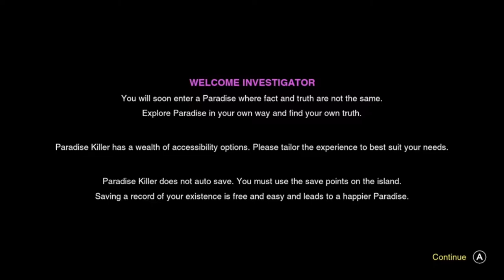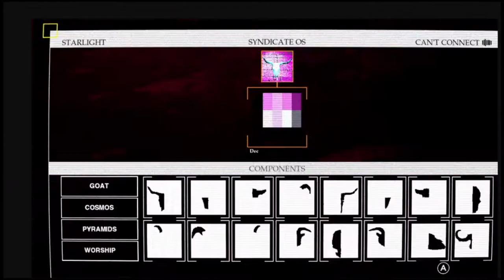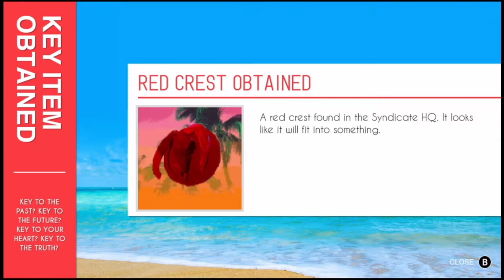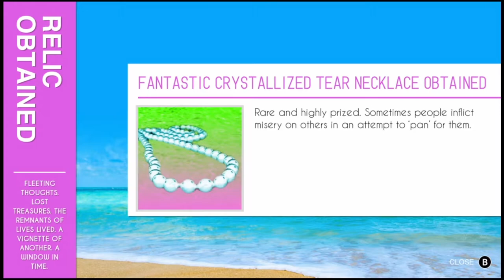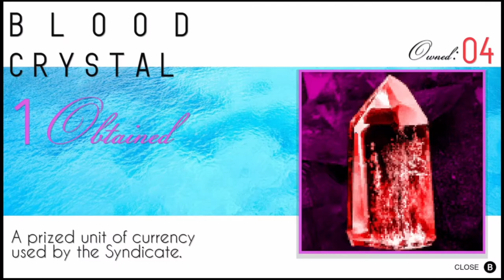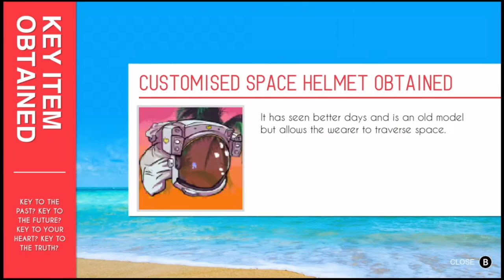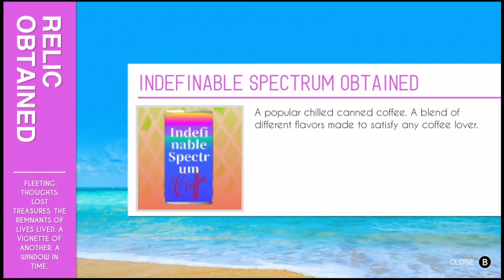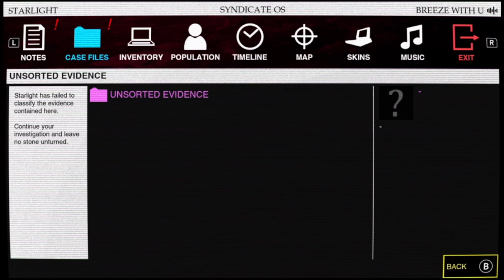Let's Check Out - Paradise Killer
Jesse takes the helm as we dive into the 24th Island and enjoy some vaporwave vibes in this first person visual novel investigation game.